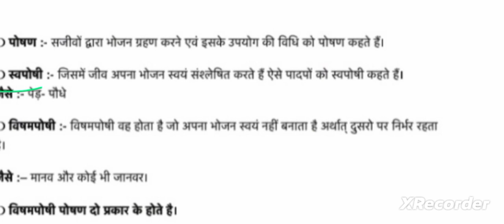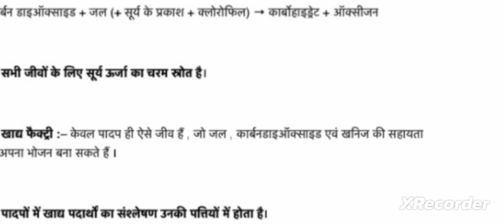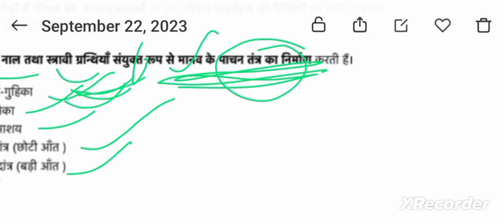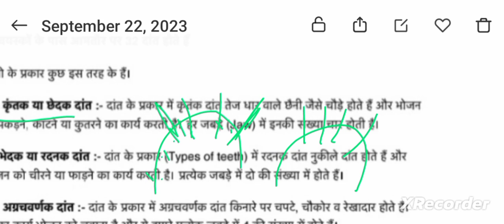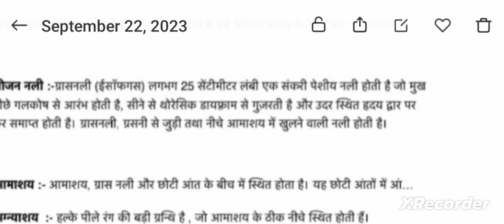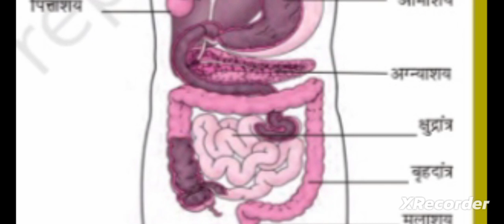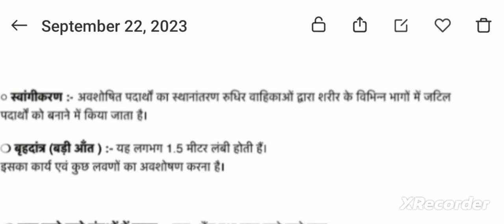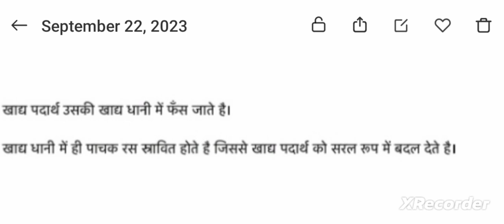science class 7, nutrition in plants and animals, कक्षा 7, विज्ञान, पौधे एवं जंतुओं में पोषण,ncret,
science class 7#s ncret science#nutrition in plants and animals#nutrition #@s.sstudypoint5.06 विज्ञान कक्षा 7#पौधों एवं जंतुओं में पोषण//पोषण//आहार